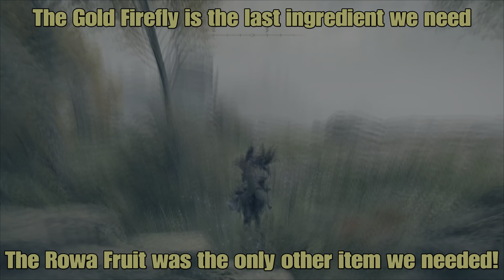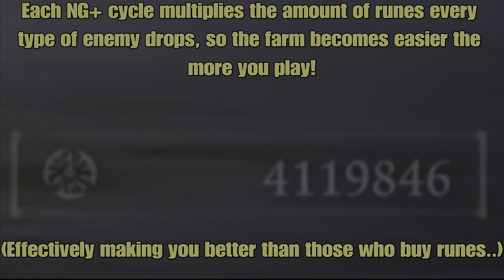Elden Ring - MAX OUT In Only a Few Hours With This NEW Rune Farm Trick!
Hey guys!

Today, I made my own personal spin on the classic bird farm technique! With my method, you could get tens of millions in under an hour, and max out in less than a day! This is by far the BEST rune farm on YouTube!

No need to buy runes anymore!

(I also forgot to point out that getting the Golden Scarab will increase the amount of runes you get even MORE, so watch out for that! It will make this farm even better!)

I hope you guys enjoyed the video! Feel free to give feedback, as well as suggestions for future content!